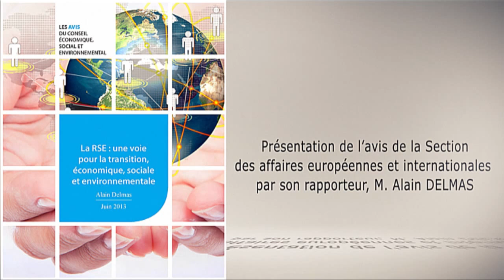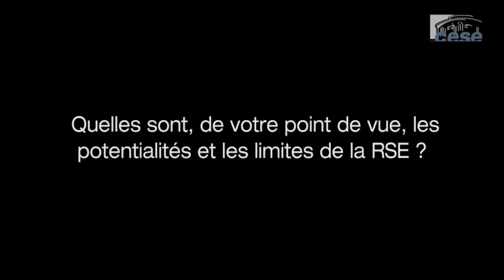La RSE : une voie pour la transition économique, sociale et environnementale - cese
Les États Nations ne sont plus les seuls protagonistes sur la scène internationale. Sous l'effet de la mondialisation, de nouveaux acteurs, parmi lesquels les multinationales, se sont, au fil des années, imposés, modifiant, sur l'échiquier mondial, les rapports de force. Dans le même temps, la multiplication, sur la planète, des crises économiques, sociales et environnementales suscite à tous les niveaux, une prise de conscience de plus en plus forte en faveur de nouveaux modes de production, de consommation, de transport... Dans une perspective de transition économique, sociale et environnementale, il est souvent fait référence à la nécessaire prise en compte des normes internationales universelles. Mais, depuis les années 90, la responsabilité sociétale des entreprises - RSE - s'est progressivement forgée une légitimité et elle est désormais de plus en plus souvent invoquée. Dans le droit fil de ses travaux précédents sur la présidence française du G20, les négociations climatiques internationales et la Conférence Rio+20, notre assemblée se propose, avec cet avis, de contribuer à la promotion de la RSE comme instrument au service du développement durable et d'une conception renouvelée de la société mondiale et des rapports humains.